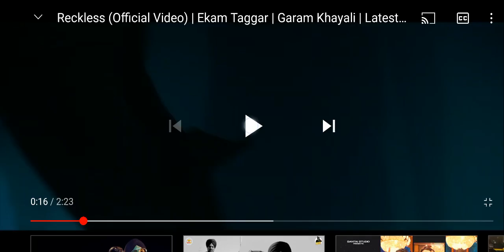Rackless punjabi song status 2021 Ekam tagger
Rackless punjabi song status. Ekam tagger rampura phul